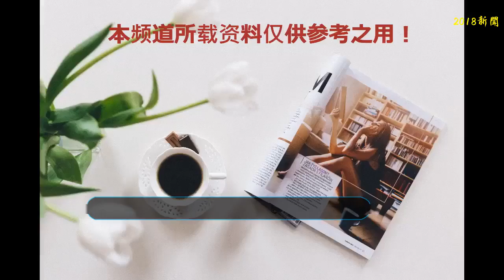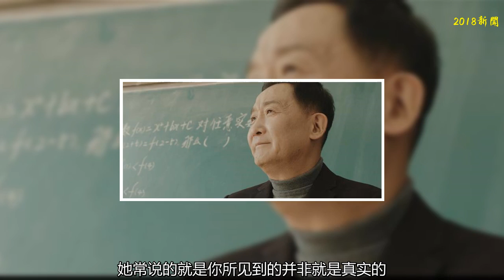《沙海》劉磊和吳邪的戀情在這里開始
都讓我們一起去沙海盜墓去吧。
    最近有部電視劇，特別的火暴，那他就是非常有厲害的南派三叔所寫的沙海。
    雖然說大家對于南派三叔這個人非常的熟悉，因為他所寫的盜墓筆記真的是非常精彩，而且在每個暑假都會給每個人眼前一亮的感覺。
    雖然說這部電視劇秉承的還是過去老九門的那些故事，以及慢慢的演變為現代的一些角色，但是你會在這些角色的轉變當中，慢慢的體會，導演，編劇導演所賦予這些角色和特有的一些情懷。
    因為這部電視劇里面所講述的故事，可能并不是過去我們所知道的那樣，因為然后他說可能真的對于寫這些人物角色，有一些自己重新的認識。
    過去他所塑造的那些人物真的是非常的完美，而且每個人都有自己的精神，所以說每個角色都有了屬于自己的故事，而作者可能真的是很難拿著他們的一些個人經歷進行進一步的創作。
    而在上海這部電視劇當中，我們會發現有很多新的角色他們被編劇作者賦予了全新的感覺，全新的生命，但是帶著全新的背后，卻賦予了一些不為人知的故事。
    只有慢慢的揭開吳邪背后的故事，她常說的就是你所見到的并非就是真實的。
    正是由于這句話，給劉磊買下了很多，重新認識自己的伏筆。
    而在這部電視劇當中，最讓人感覺到眼前一亮的可能，就是因為有劉蕾這樣一個帥氣的小伙子，他給人的感覺就是一個青年人，而且看到他就會讓人想到了他的一個好伙伴。
    不知道大家對這部電視劇里面的留著有什么新的看法，不妨將你們偉大的言論發表在下面的評論區，讓我們一起創造一個不一樣的盜墓故事。
    觀看本片方fǎ，威信端搜 尋好片 三個字，進入龔·眾·浩點圌擊看片，所有電影都是無償分享，請放心